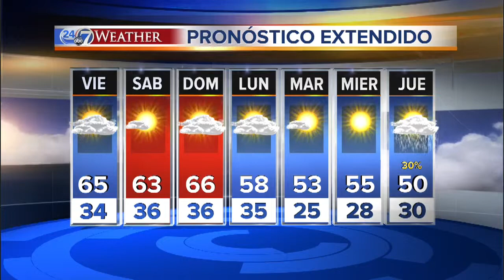El tiempo este fin de semana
El clima pinta agradable este fin de semana.